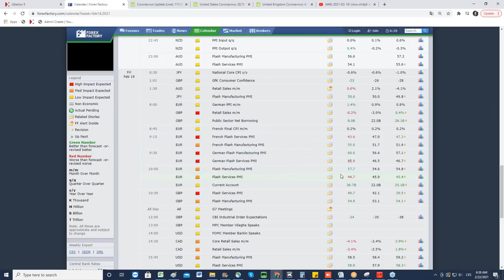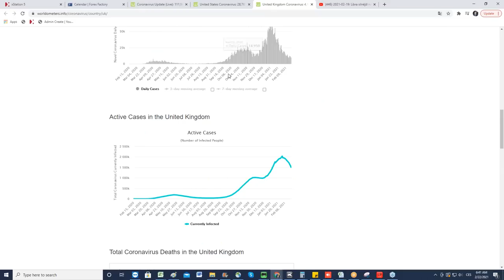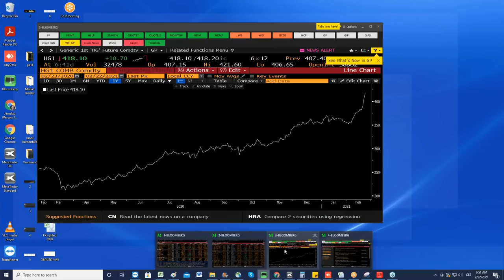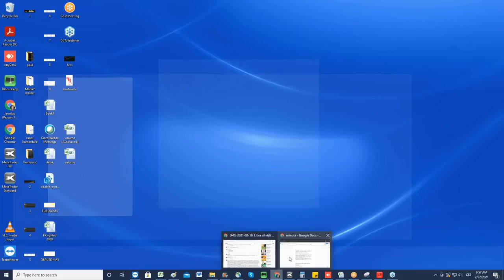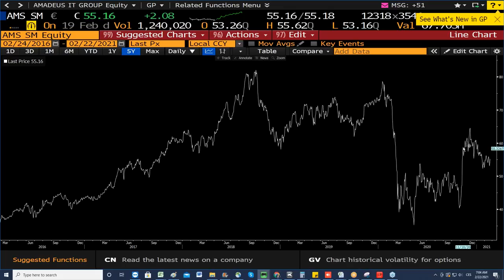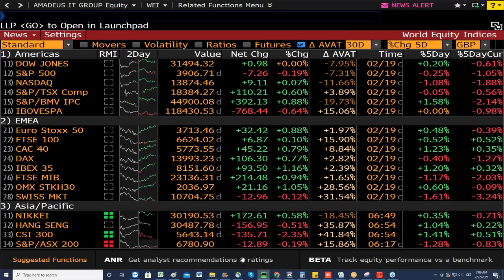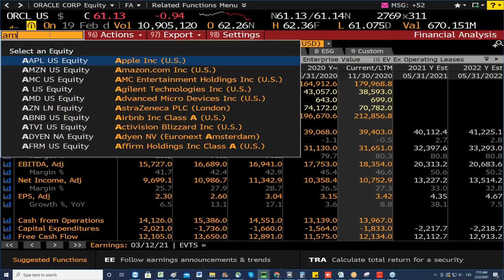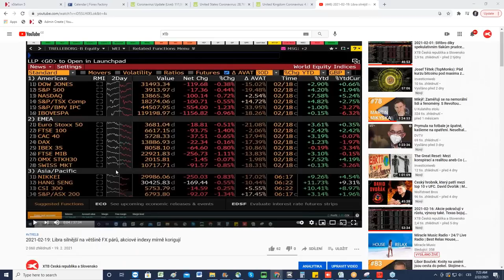2021-02-22: Americké 10yr výnosy na 1.37 %. Indexy zatím stabilní, měď prudce roste